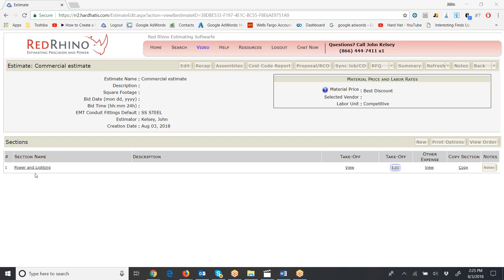Edit Take-off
edit Take-off - Red Rhino Electrical Estimating Software